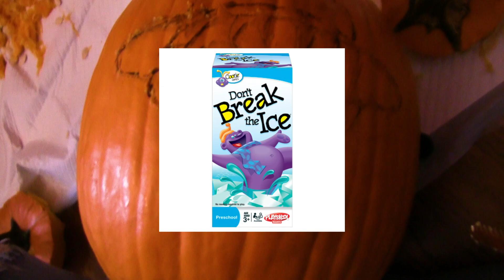Carving Pumpkins (Penguin Vlogs #27)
The Penguins make Jack o lanterns!

Happy Halloween!